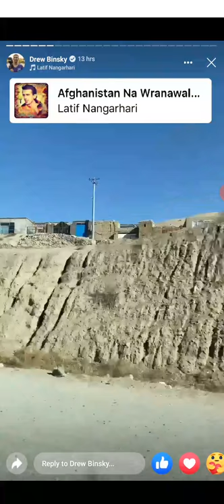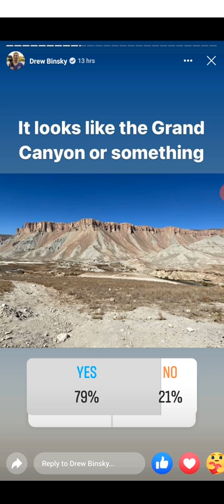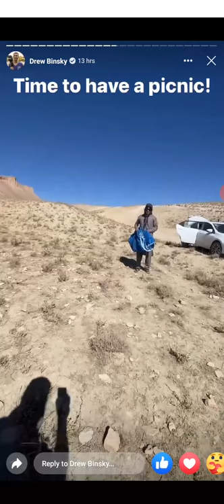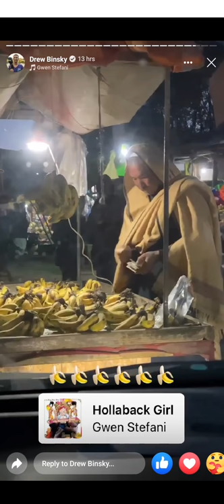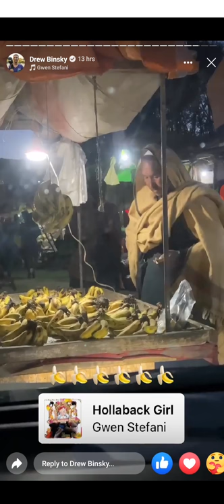Afghanistan - Natural Beauty with Drew Binsky